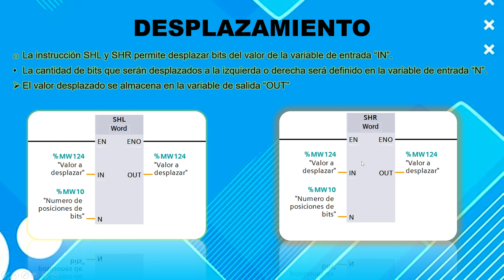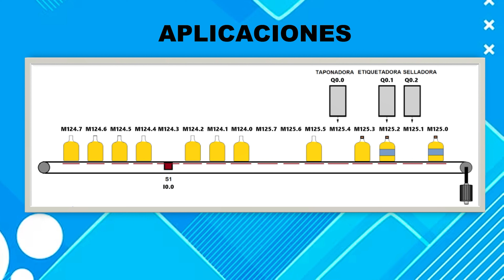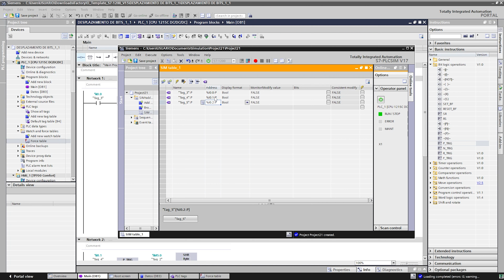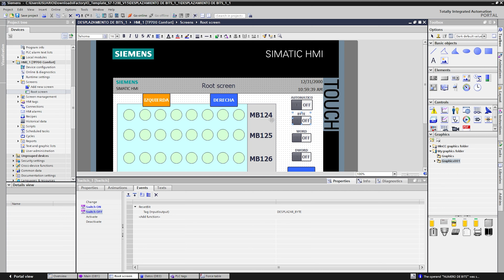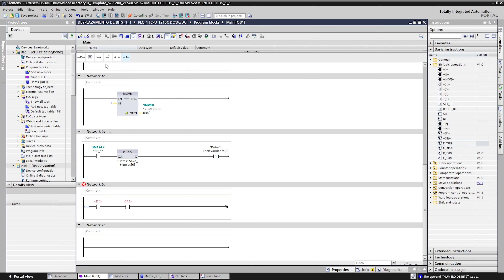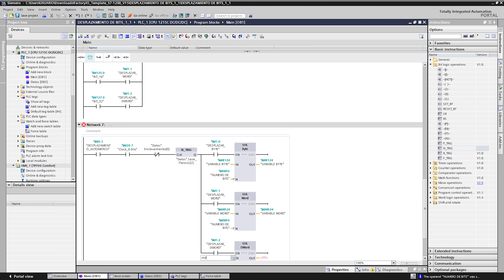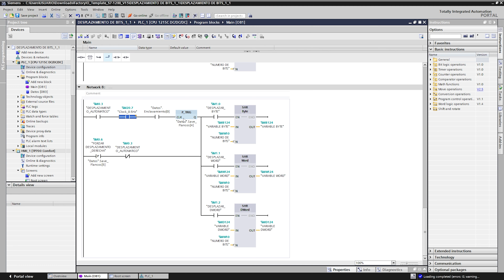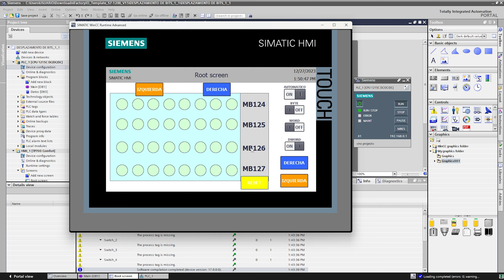TIA PORTAL: Desplazamiento de Bits 📌 || Simulación en HMI Y PLC S7 1200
LINK DE DESCARGA DE LA PROGRAMACIÓN PARA TIA PORTAL V17:
En este video vamos aprender sobre Desplazamiento de bits, usando bloques SHL y SHR, el tipo de datos Byte, Word, DWord. Además realizar una Simulación usando el PLC S7 1200 ( PLCSIM) y pantalla HMI Siemens en TIA PORTAL